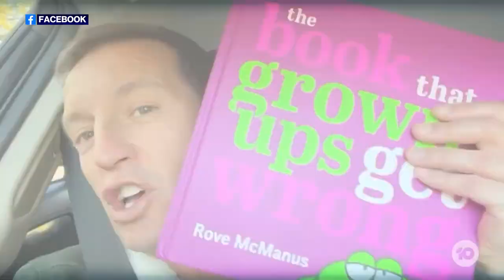Rove McManus On Writing A Book That Is Impossible For Adults To Read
Rove McManus' new book is for kids, but impossible for adults to read, and he tells us how his daughter helped him come up with the weirdest things to include in it!